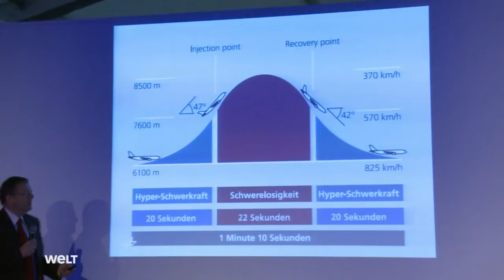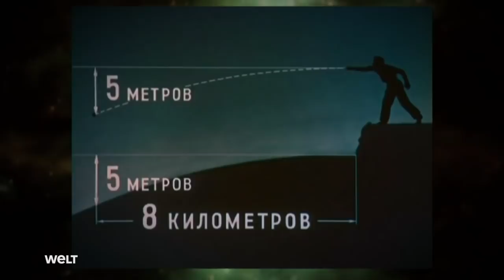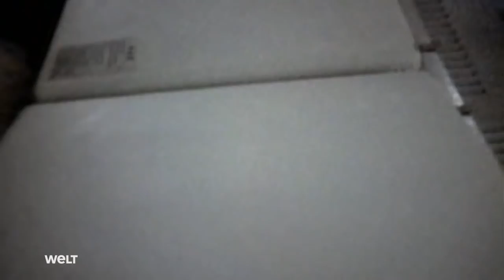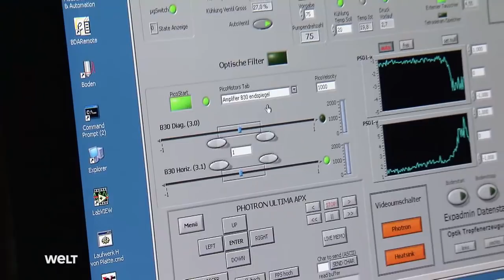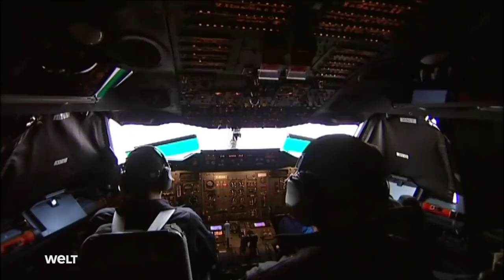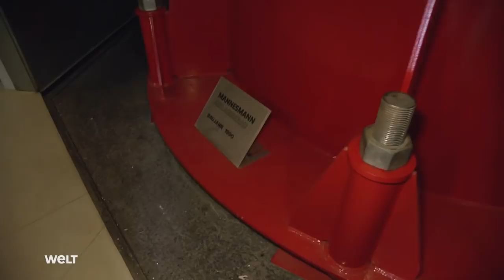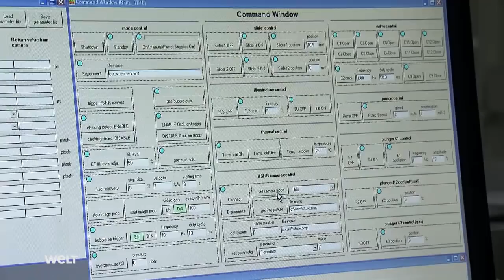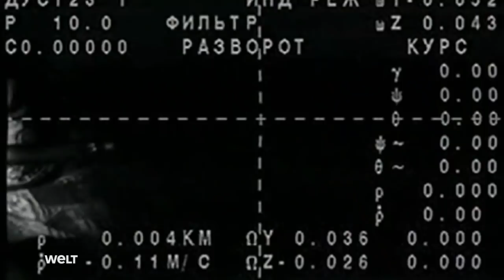DIE WELT - Völlig losgelöst - Schwerelos im All und auf der Erde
Die Schwerkraft ist ein Naturgesetz, ohne das ein Leben auf unserem Planeten nicht möglich wäre. 1665 hat der britische Astronom und Physiker Sir Isaac Newton sie erstmals wissenschaftlich beschrieben. Die Reportage beobachtet Astronauten und Zivilisten auf Parabelflügen in einem umgebauten Verkehrsflugzeug, besucht den Fallturm in Bremen, schildert die Geschichte der Schwerelosigkeit und erzählt von den Versuchen der Menschheit, der Erdanziehung zu entfliehen.